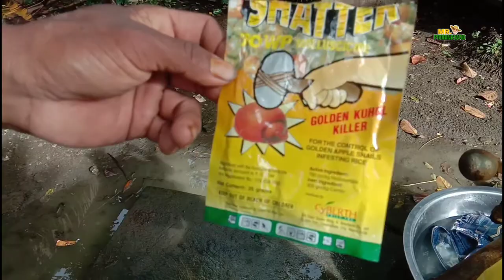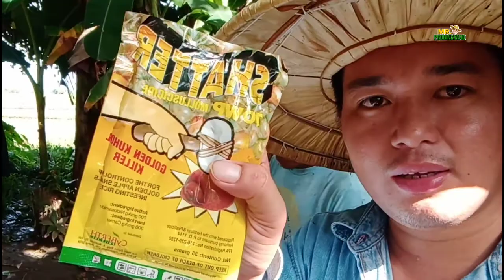MABISANG PANGPATAY NG PESTE SA PALAY GAMIT ANG SHATTER AT BAYONET(Full Guide) Paano nga ba gamitin?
We use this products more than a year ago until now. Hindi po ako endorser nito gusto ko lang makatulong at to share my experienece kasi alam kung subrang mabisa at proven and tested na. Hindi lang ito basta pesticide magsisilbe narin itong fertelizer para sa mga bagong tanim na palay.

Name of Products:
1. Shatter Mollucide
2. Bayonet Pelet Mollucide

When using make sure na magsuot ng mask at plastic globs for a more secure self security.

Hello po mga Kabukid! Available na pala ang ating Mr. Probinsyano Kabukid Membership, kung gusto nyo lang po just Check out these membership perks!